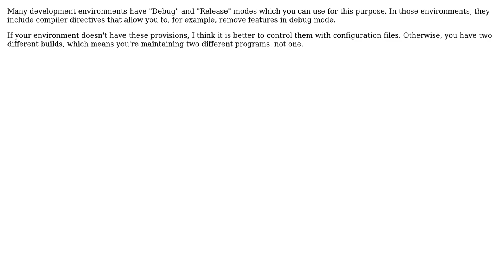Software Engineering: Is it okay to build artifact specific to environment?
With thanks & praise to God, and with thanks to the many people who have made this project possible! | Content (except music & images) licensed under CC BY-SA | Music | Images & others | With thanks to user TechCrunch user Robert Harvey and the Stack Exchange Network Trademarks are property of their respective owners. You are responsible for your own actions.